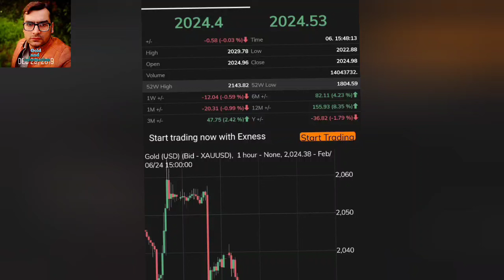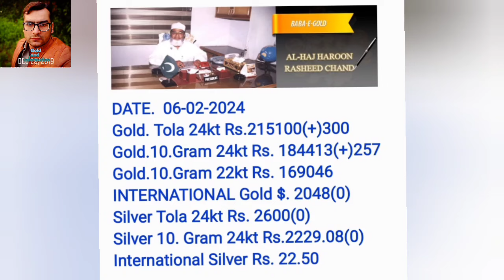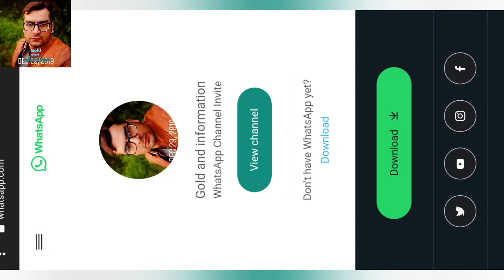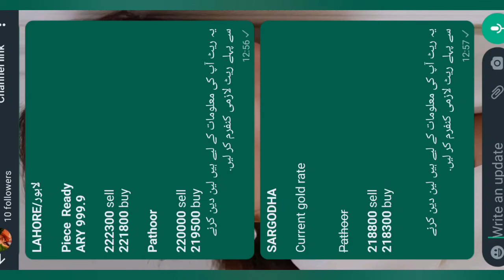Gold price today | dollar price | gold rate | dollar rate I gold price perdition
6february 2024goldprice
6february 2024 dollarprice

gold price,
gold investment
gold news today
gold price
gold price news
gold rate
gold rates
gold rates in pakistan today
gold today
gold update
Gold rate today in Pakistan
Gold price
24 karat gold rate,
22 karat gold rate today,